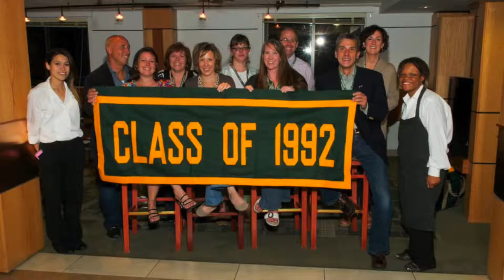A Le Moyne College Dolphin in Space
As a little girl, Jeanette would spend endless hours staring at the stars - thinking about the wide world around her, wondering what really lies beyond the clouds. NASA astronaut Jeanette Epps made her dreams a reality by landing an opportunity to travel to the International Space Station to conduct scientific research for six months. She is exploring new beginnings while never forgetting her start on the Heights at Le Moyne.